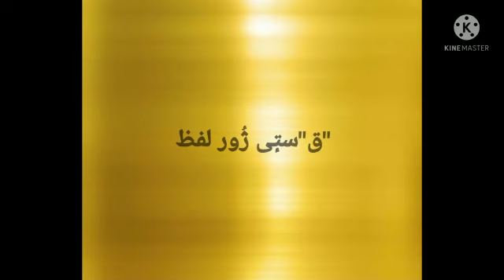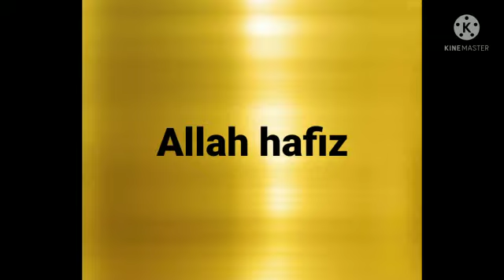1FEI Kashmiri L32["ق ستی ژور لفظ"]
Lecture on the topic "ق ستی ژور لفظ" by Bisma Ma'am, teacher FEI